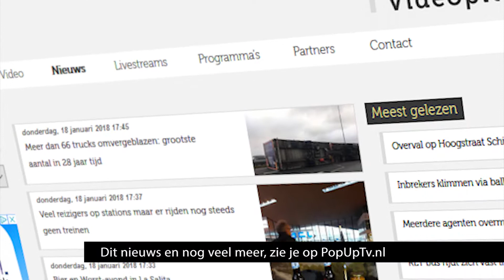PopUpTv Nieuws Update donderdag 18 januari 2018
PopUpTv Nieuws Update: zware westerstorm houdt huis op donderdag 18 januari 2018